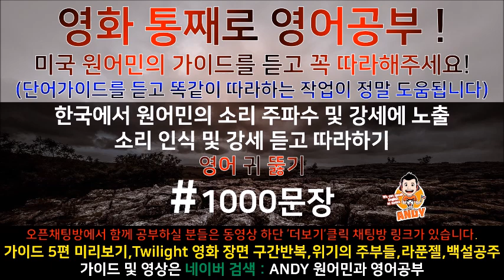[영어공부]#387 원어민과 미국영화한편끝내기! (트와일라잇.Twilight) 소리영어+영어듣기+영어회화 한번에정복